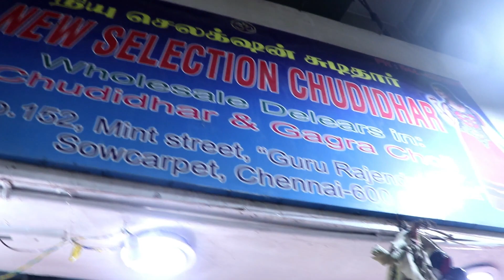இது நல்ல Budget collections| Readymade Chudidar floor length anarkali crop top collection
Welcome to lakshya illam YouTube channel in today's video we are going to see Different collections of Anarkali, Straight cut chudidar and Crop tops at a very reasonable price with an online courier facility available. Let's see what are all the collections with a price.

Shop Address
New Selection Chudidhar
No.152,Mint Street "GURU RAJENDRA PLAZA"
Landmark (Opp to Jain arathana Bhavan)
Sowcarpet Chennai 600 079